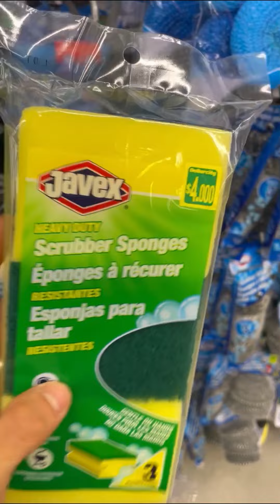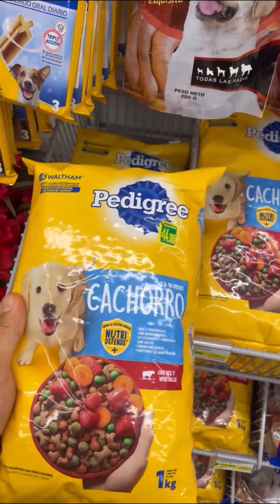El SECRETO del DOLLARCITY 😱 !ME ECHARON¡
A donde mas quieren que vaya 😜 Los leo

Los espero en el próximo video  =)

PICOS BYEEEEE